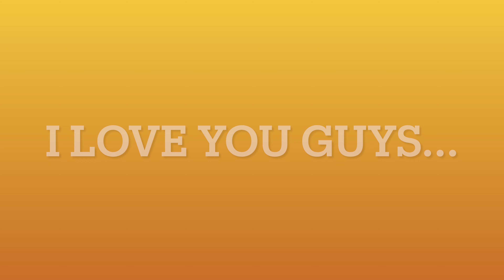MOVING INTO MY FIRST HOUSE VLOG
Come with me as I move out of my apartment into my very first house!

RYSE code ANNABEL to save 15% (paid collaboration)